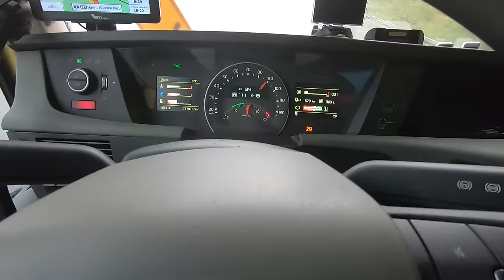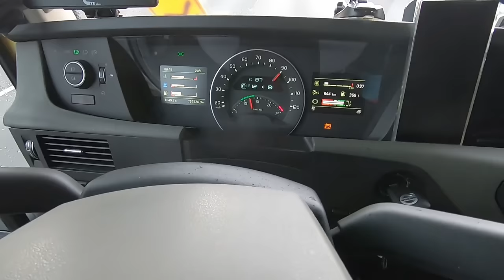Hej Njemacki Milicajci